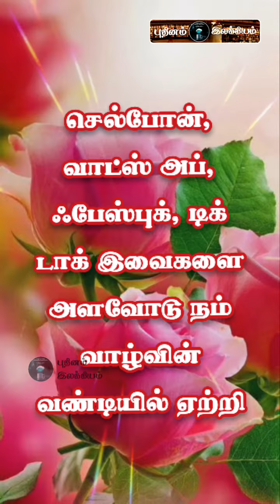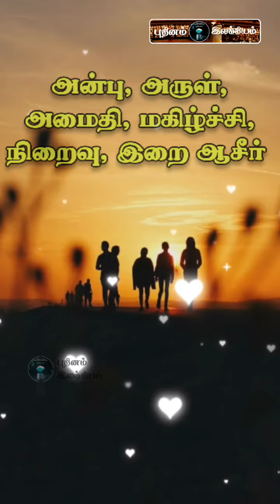இனிய புத்தாண்டு வாழ்த்துக்கள். NEW YEAR WHISHES.Happy new year whatsapp status in tamil.